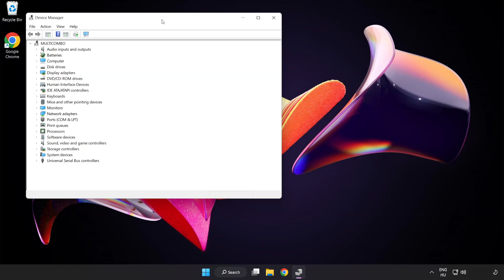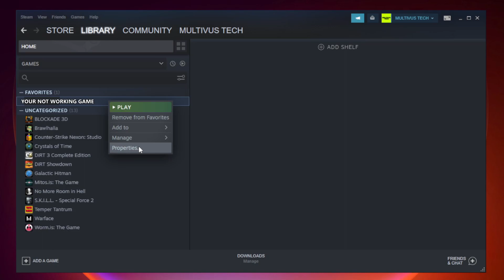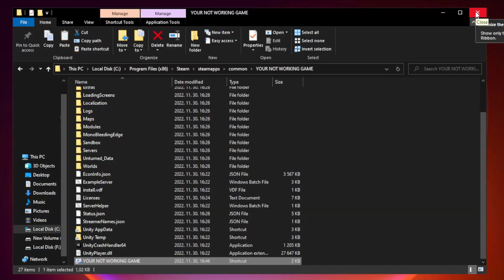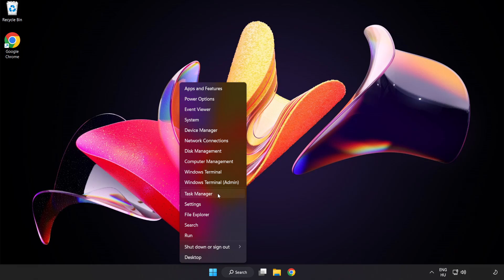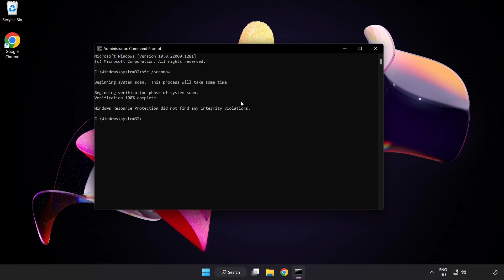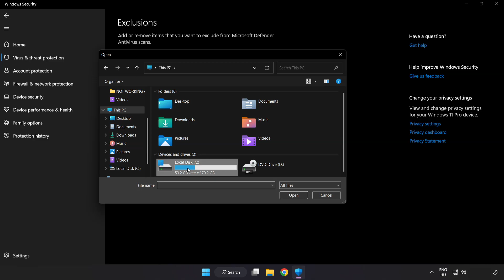How to FIX PROJECT: PLAYTIME Crashing / Not Launching!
I'm going to show How to FIX PROJECT: PLAYTIME Crashing / Not Launching!